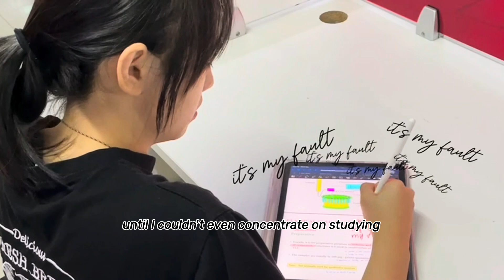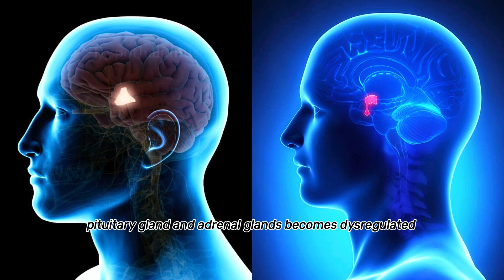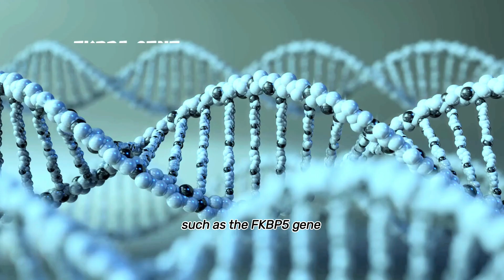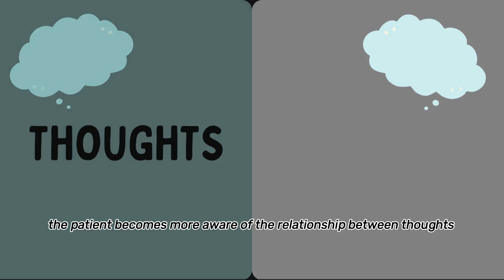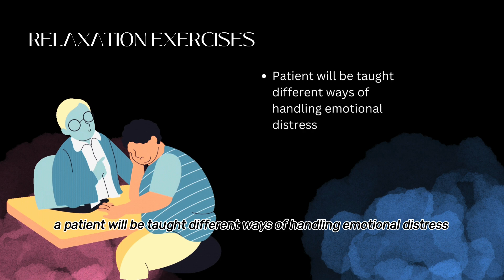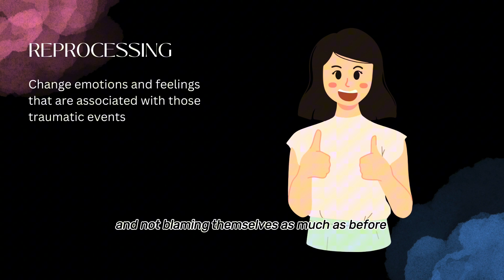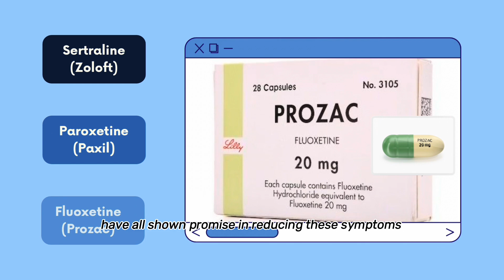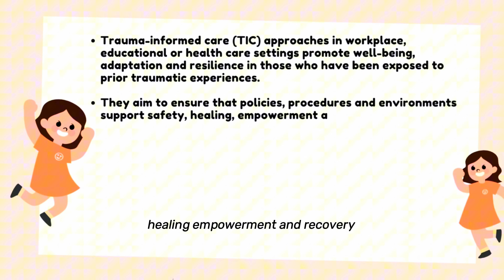Overcoming Post-Traumatic Stress Disorder (PTSD): Therapeutic Approaches and Trauma-Informed Care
Producers:
ABDUR RAHMAN SHAFI
CHUAH AI YIN
CHUAH YU WEN
LAU SI YING
NOR MAISARAH ADIBAH BINTI NURHAFIZI
NUR AMIRAH BINTI MOHAMED NOOR

Advisor:
DR GARETH SIM